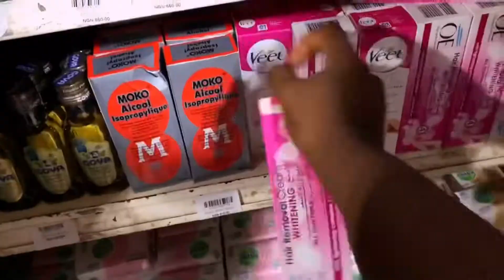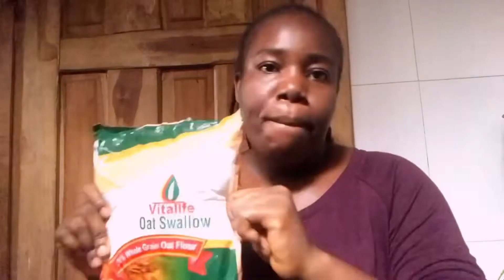Weekly Vlog:My Godson is here, grocery shopping/haul, new filming gadget, making oat omelet n more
Hey lovelies😘

Am back with another vlog , this was a really busy Week for me fam, I hope you enjoy Watching this weeks vlog as Much as I enjoyed filming It for you all☺️